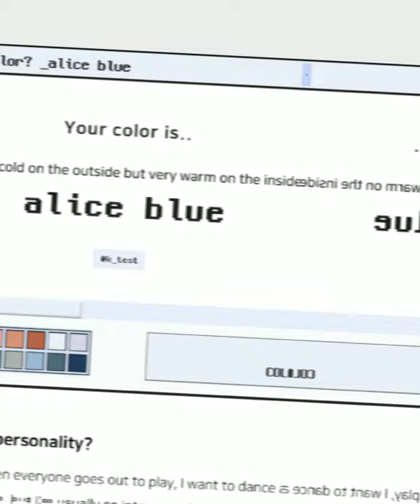•Color Personality• Alice Blue 💙